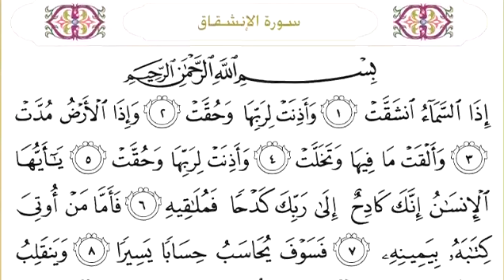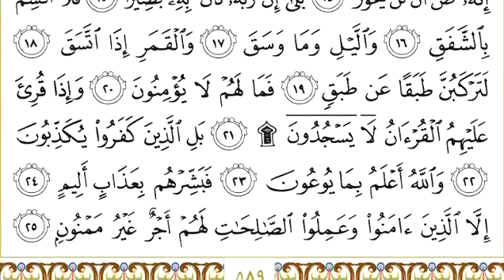84 Al Inshiqaq - makkah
Recitation : Abdur-Rahman as-Sudais
تلاوة القرآن الكريم كاملة عبد الرحمن السديس